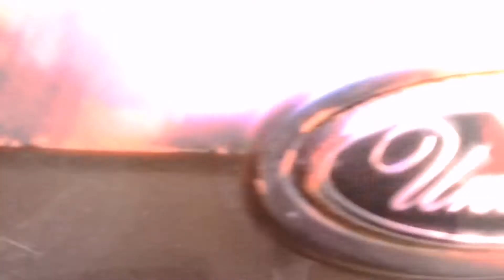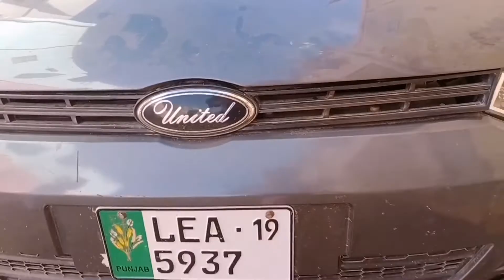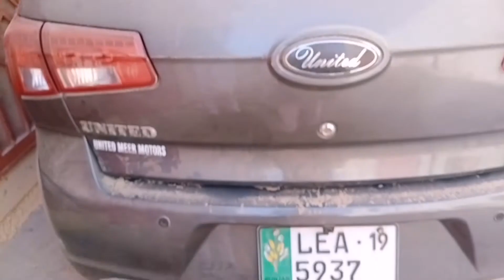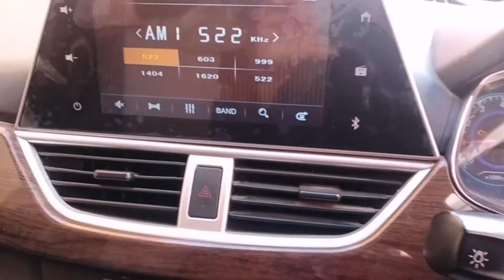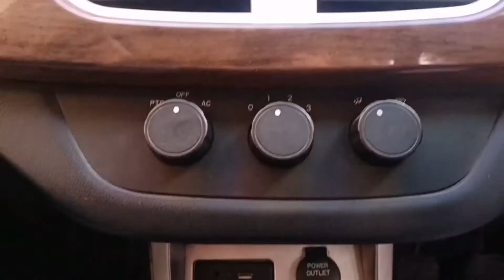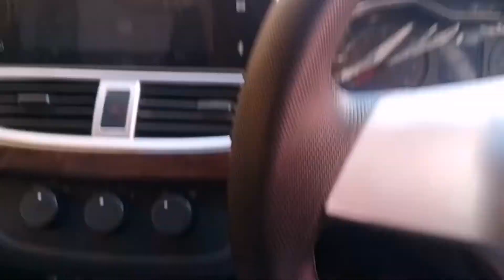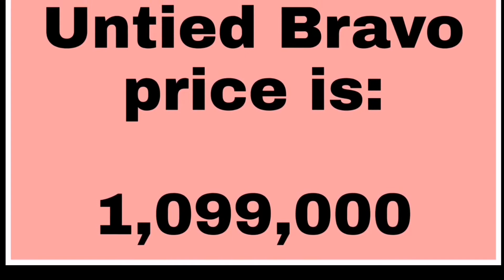United Brave Base Grade 2019/ Full detailed review, price and spec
This is the very best car than suzuki mehran. It's 800 CC car. The exterior and interior of this car is sluggish than mehran. There are some faults in this bravo but this is a good car. I hope you would like my video.